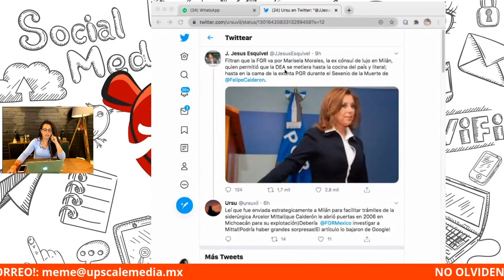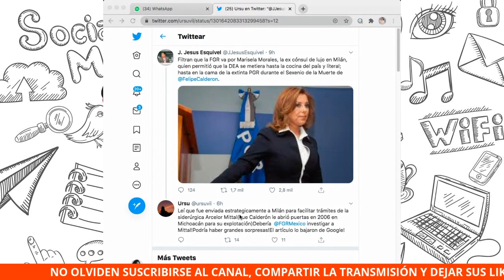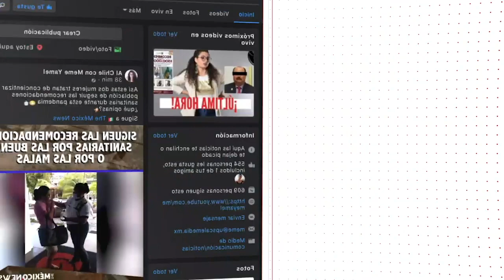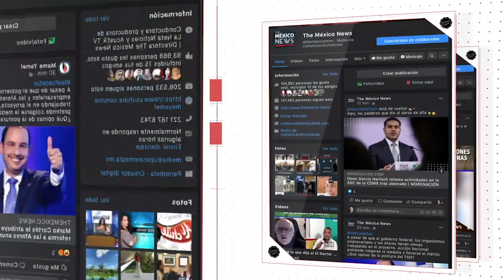MARISELA MORALES: LA CÓMPLICE DE GENARO GARCÍA LUNA